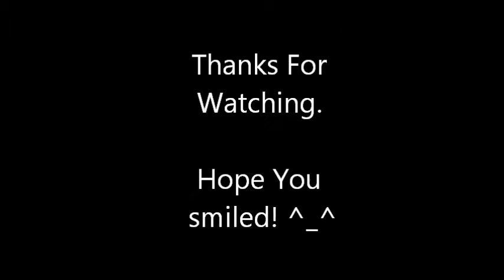Gopro Test Video! hahaha